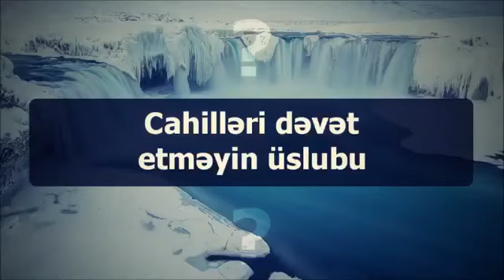Cahilləri dəvət etməyin üslubu